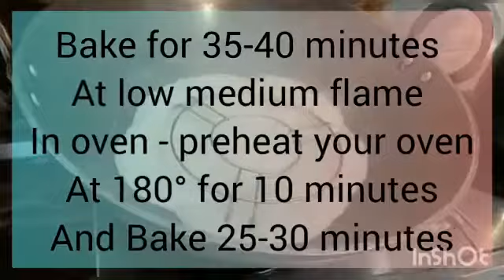Butterscotch Cake recipe | Homemade Butterscotch Sauce & Praline | Caramel Cake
Butterscotch Cake recipe
| Homemade Butterscotch Sauce & Praline | Caramel  Cake
INGREDIENTS :-
1) Oil - 1/4 cup
2) Powder Sugar - 1/4 cup
3) Condense Milk - 1/4 cup
4) All purpose Flour - 1 cup
5) Baking powder - 1 tsp
6) Baking Soda - 1/2 tsp
7) Vanilla Essence - 1 tsp
8) Milk - 1/2 cup
For Caramel Sauce :-
1) Sugar - 1/2 cup
2) Butter - 1/4 cup
3) Whip cream - 1/4 cup
4) Milk - 1/4 cup
[ Instead of whip cream or milk use 1/2 cup Fresh Cream ]
For Praline :-
1) Almonds - 1/4 cup
2) Sugar - 1/2 cup
3) Butter - 1 tbsp